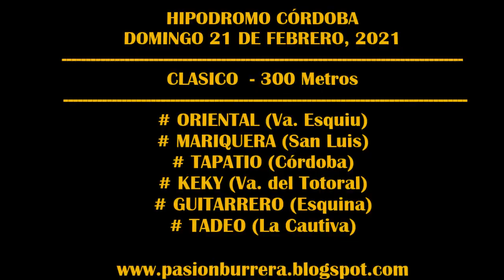MARIQUERA, Hipódromo Córdoba (21-02-2021)